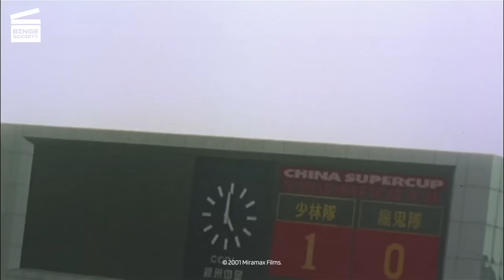Shaolin Soccer: Winning the Ultimate Game against Team Evil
Team Shaolin wins the game against Team Evil.